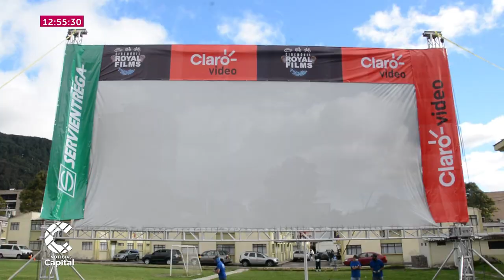Claro y Royal Films se unieron para llevar cine a los barrios de Bogotá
NoticiasCapital | Esta iniciativa llega hasta los barrios con pantallas gigantes para que los residentes puedan disfrutar de grandes películas.